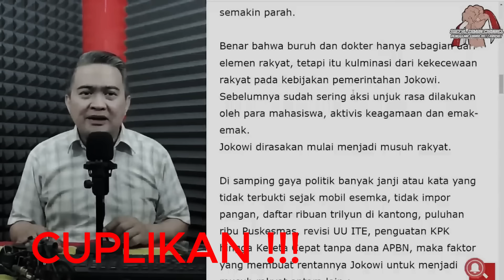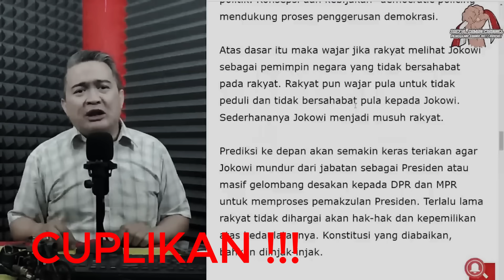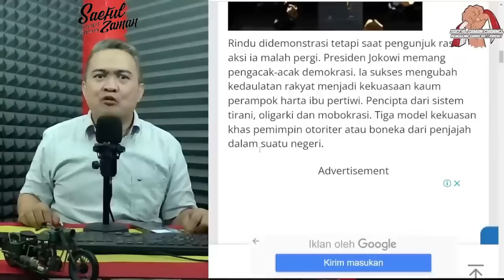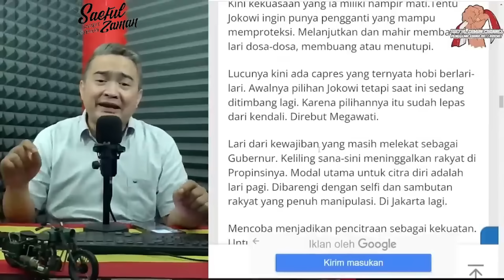JOKOWI MENJADI MUSUH RAKYAT !!! INI DAFTAR KEJAHATANNYA SEBELUM DI MAKZULKAN !!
Acep Darmawan